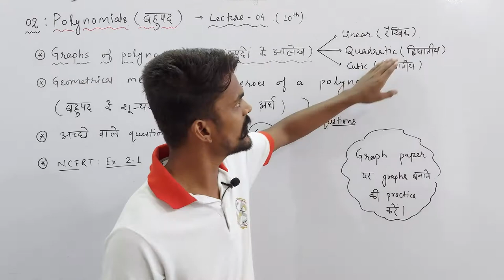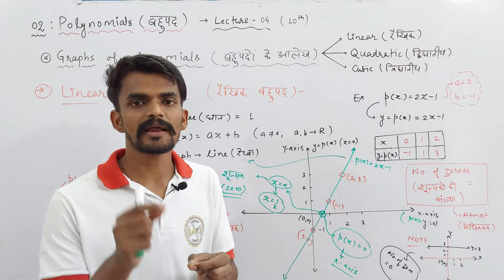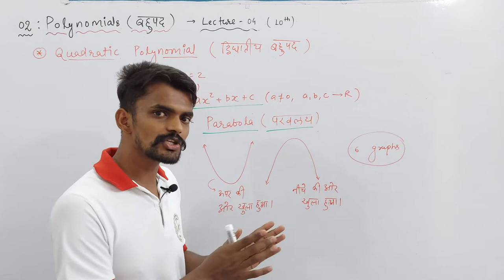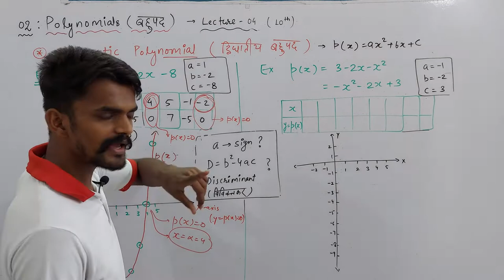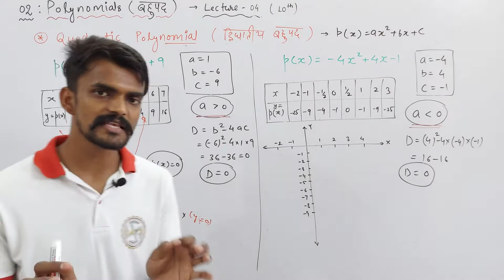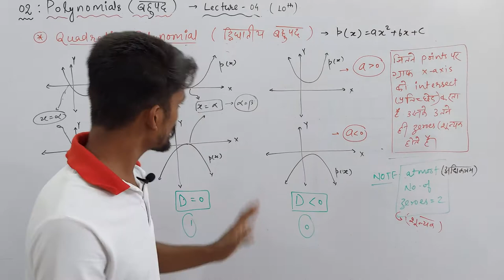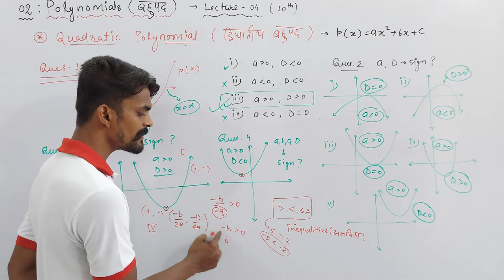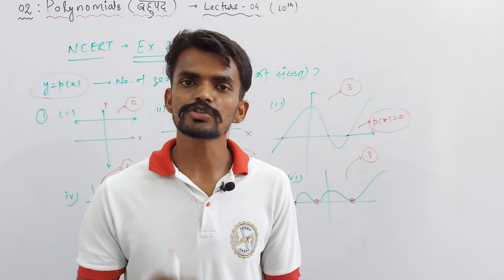Ch. : 02 Polynomials (बहुपद) | Part - 04 | Udaan : X | Mathematics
About Today's Lecture :
1. Graphs of Polynomials (बहुपदों के आलेख)
2. Geometrical Meaning of Zeroes of a Polynomial (बहुपद के शून्यकों का ज्यामितिय अर्थ)
3. NCERT Solutions of Exercise : 2.1

Class 3rd To 8th : Science, Mathematics, English, Hindi, SST, General Knowledge
Class 9th & 10th : Science, Mathematics, English, Social Science
Class 11th & 12th : Physics, Chemistry, Mathematics and Biology

NOTE : 2 Days Free Demo Classes.